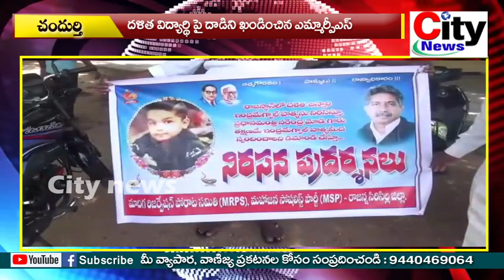దళిత విద్యార్థి పై దాడిని ఖండించిన ఎమ్మార్పీఎస్ | city news,vemulawada